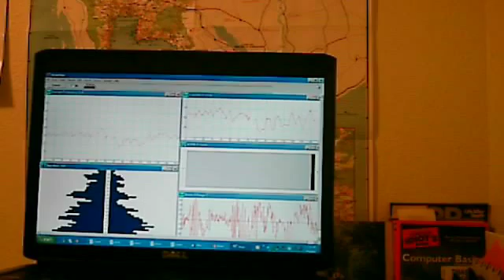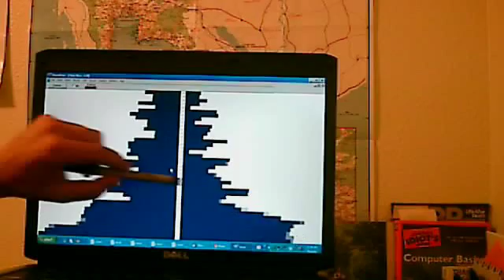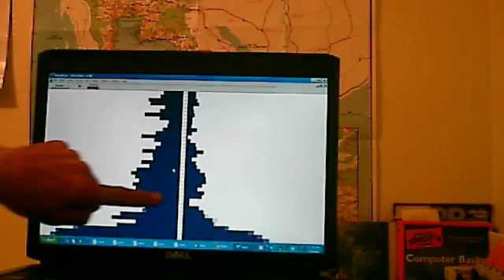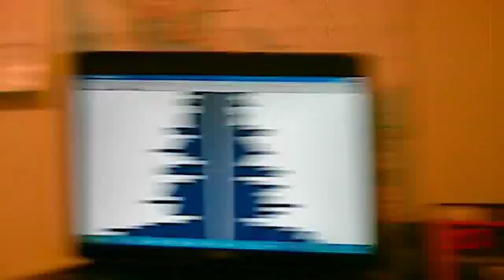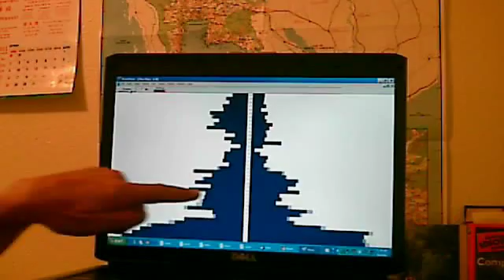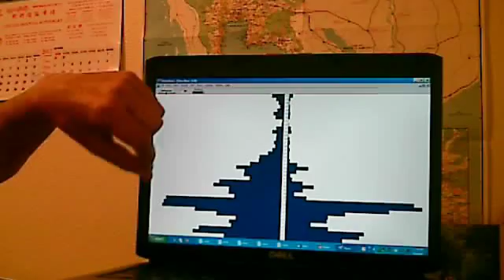Shane Wilson EEG Demo Meditation learning center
This is a short explanation of how the EEG can be used in meditation.